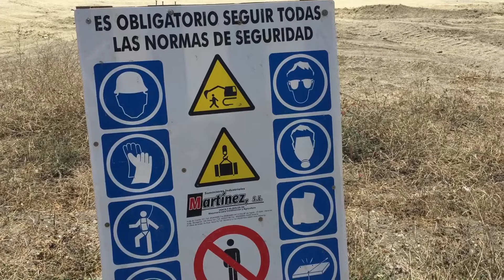Playa de Costacabana Antonio Sanz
Almería Playa de Costacabana Antonio Sanz